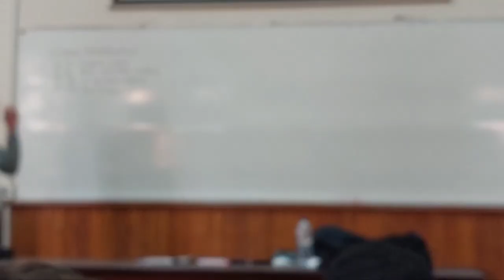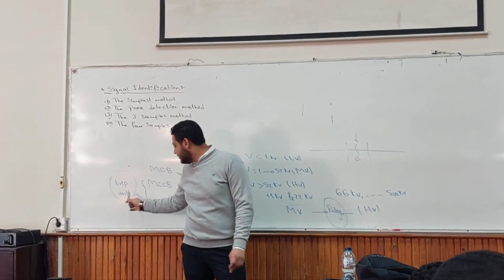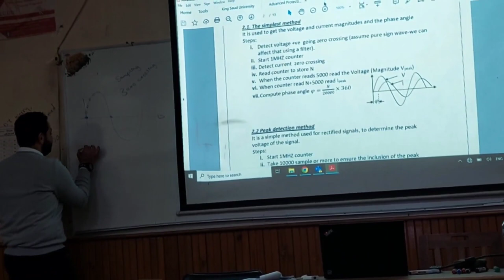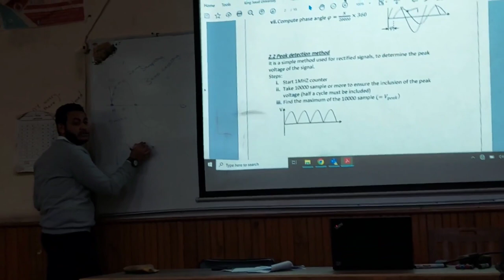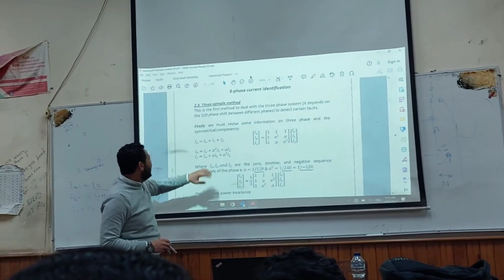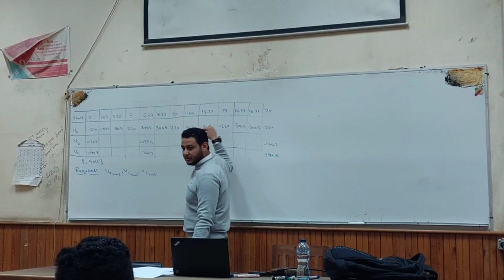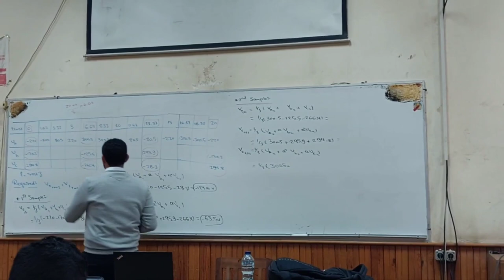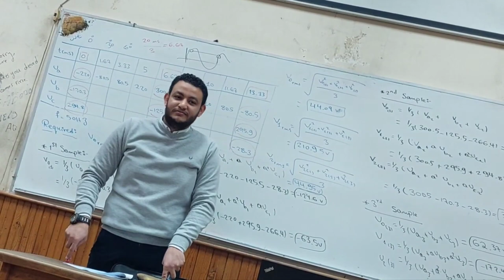Advanced Protection Sec 1 | Eng. Ibrahim Mahmoud